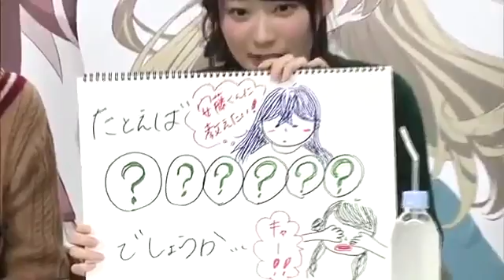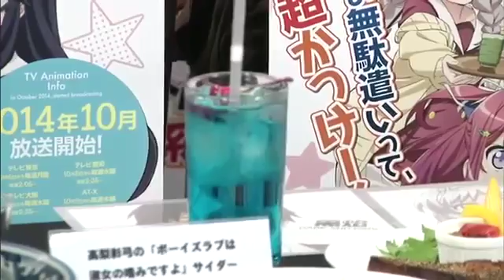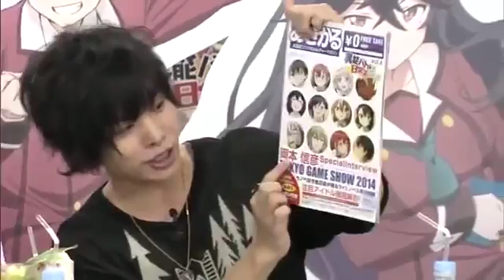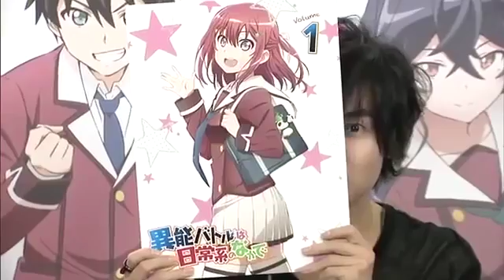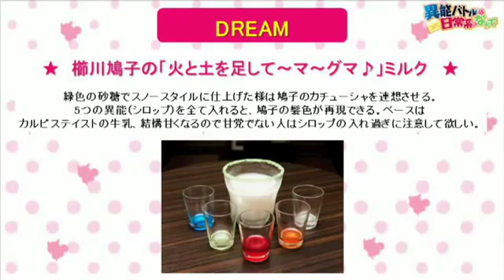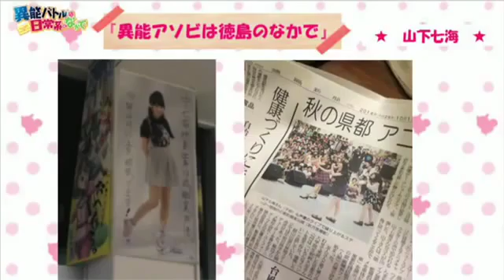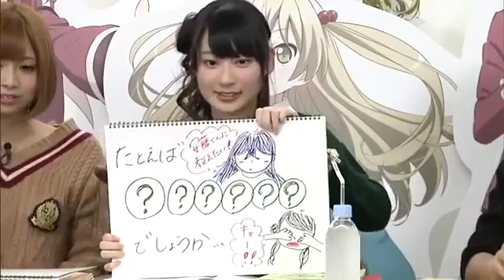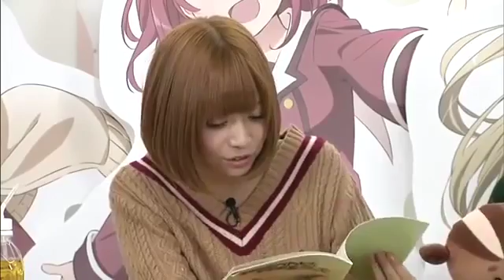異能バトルはニコ生のなかで 第2回 【岡本信彦 山崎はるか 山下七海】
異能バトルは日常系のなかで」ニコニコ生放送第２回 ＭＣ：山崎はるか 山下七海 ゲスト：寿来役、岡本信彦 岡本信彦（安藤寿来役）、山崎はる.

山崎はるか(神崎灯代役)、山下七海(姫木千冬役) 岡本信彦（安藤寿来役） カットしたＰＶ 再生リスト.